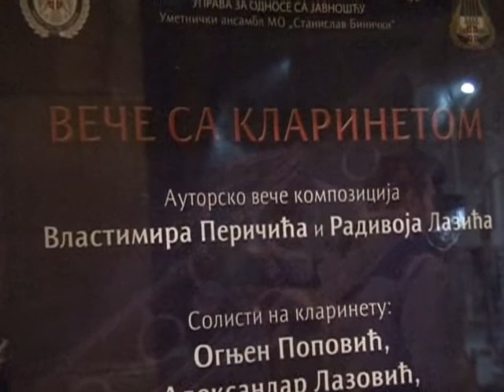Veče s klarinetom u Domu Vojske Srbije